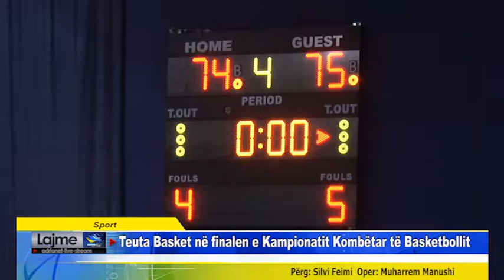Sport Teuta Basket në finalen e Kampionatit Kombëtar të Basketbollit